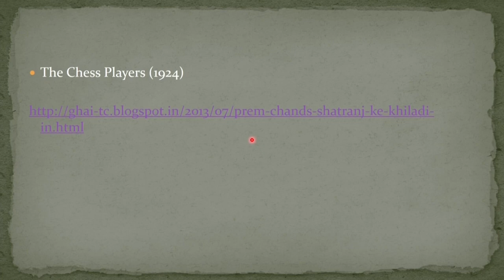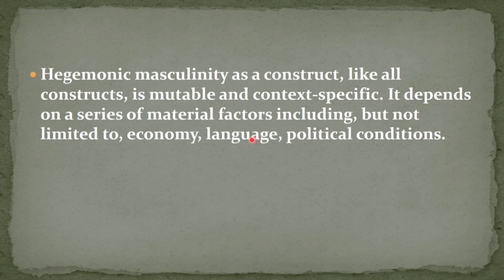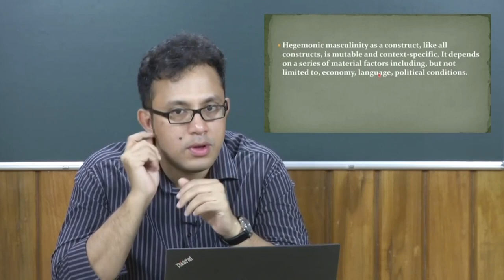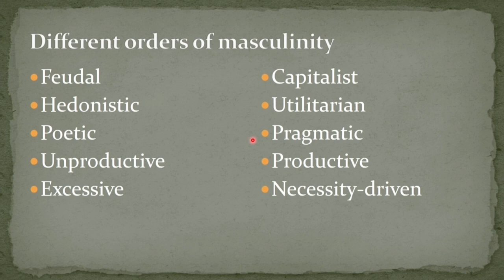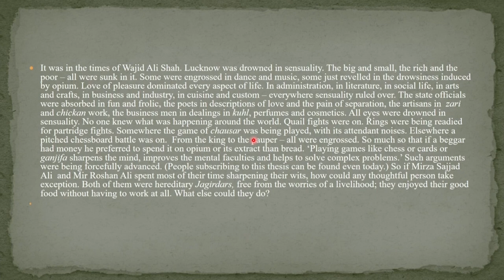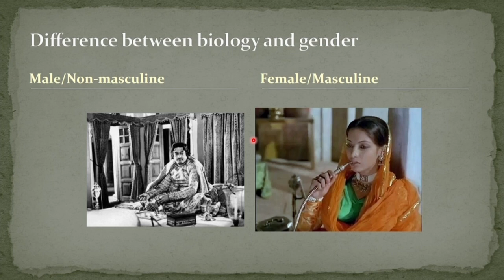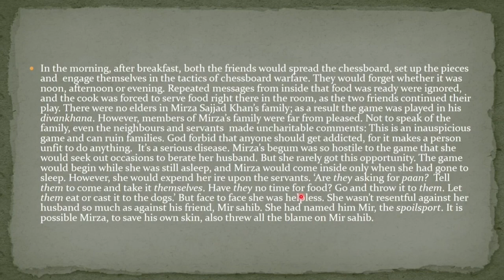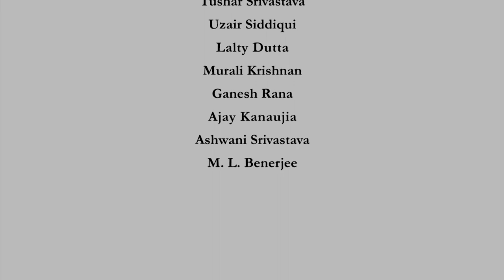The Chess Players (Part-1)